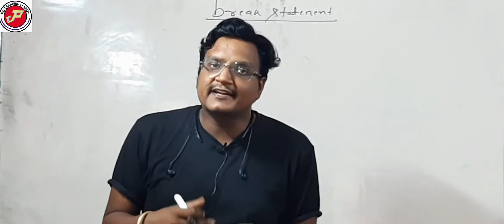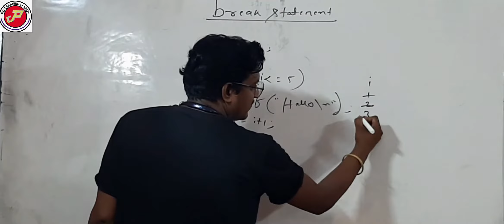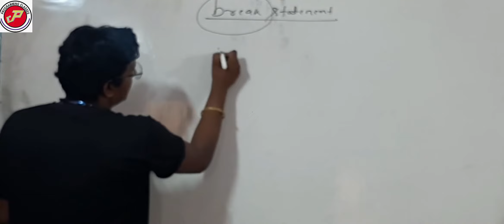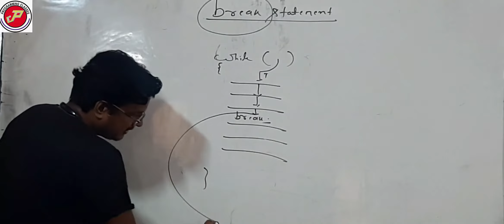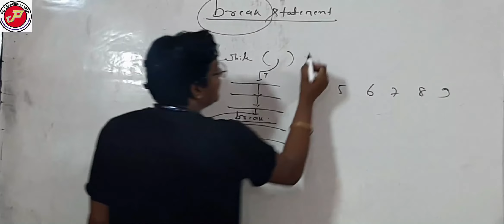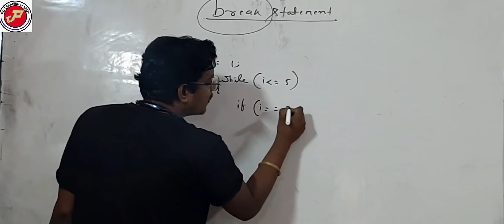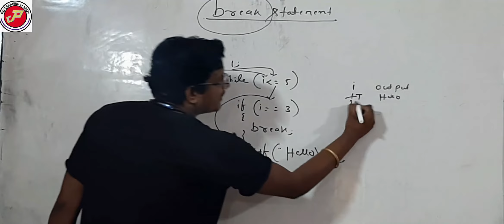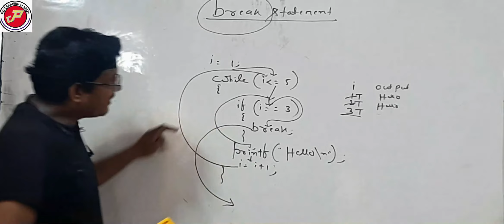break statement | break in loop | break statement in c programming | programming classes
it 28th video of c language from programming classes.in this video we discuss about purpose of break statement in loop with example.so plz watch this video at end.